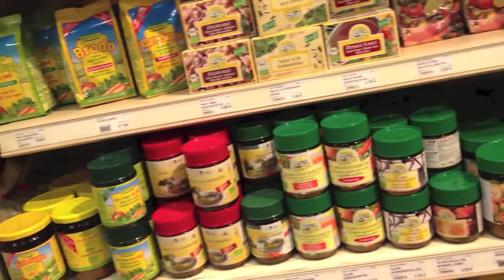Flashmob BIO BIO Bayreuth - Swahili-Chor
Eine Überraschungsbesuch des Swahili-Chors Bayreuth im BioBio Bayreuth, als kleines Dankeschön für die Unterstützung während der Chorfahrt.